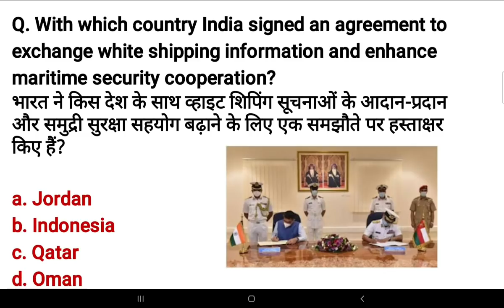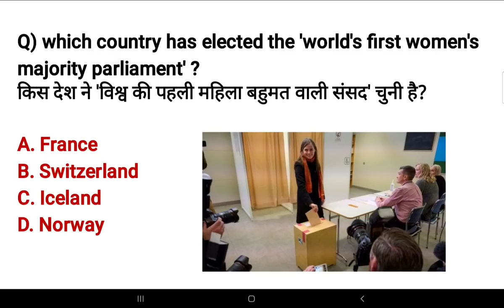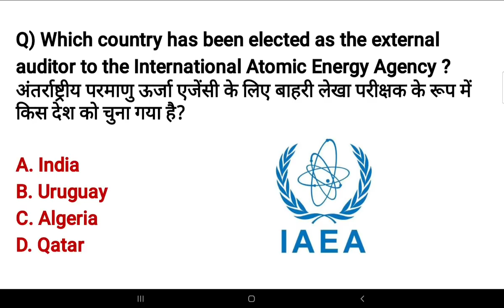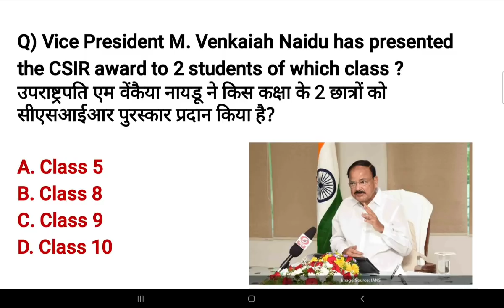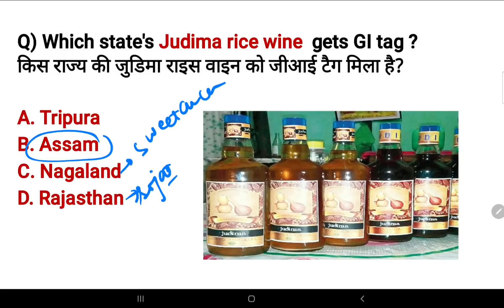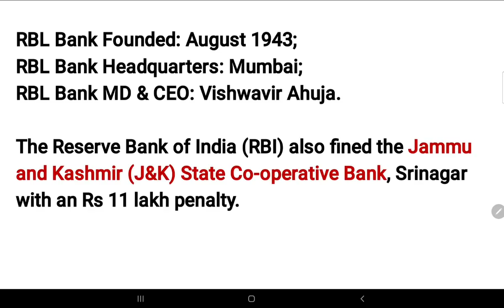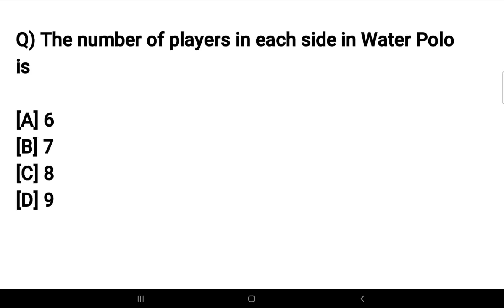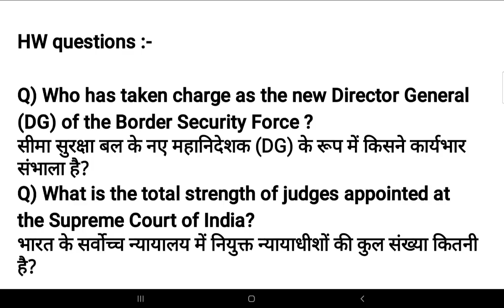30 September 2021 current affairs | Daily @6AM | SSC , Railway , bank , group D & other exams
Hello friends, In this video we will discuss the important current affairs for  30 September 2021.

In order to watch daily current affairs for previous dates ,weeks and months, you may follow the link given below :👇